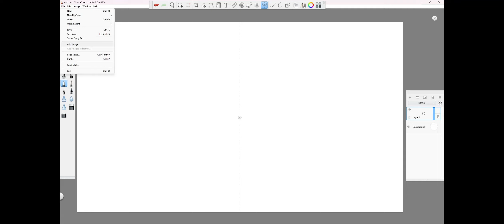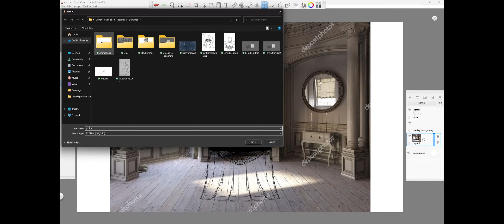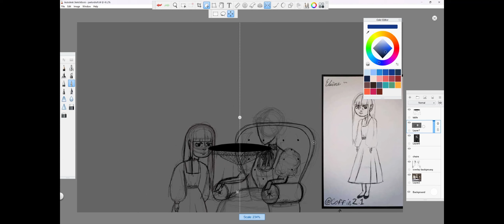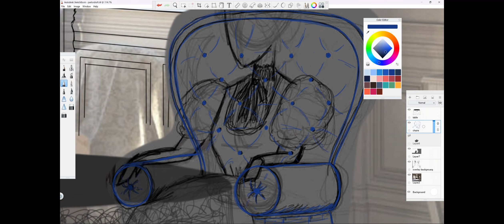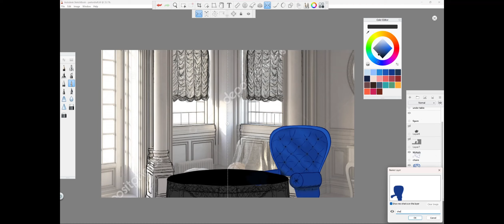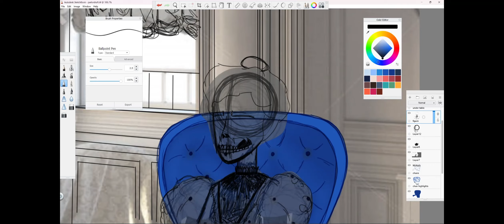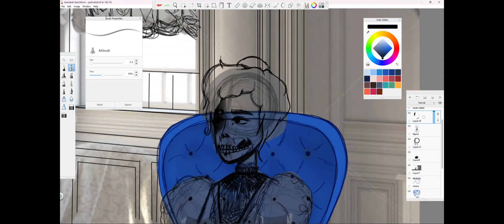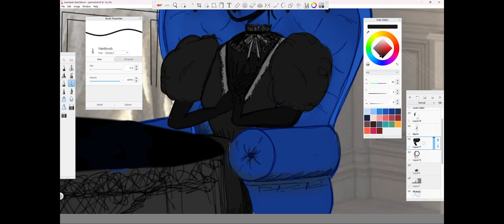Streamed Speed drawing w/ Lofi - Incomplete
An edited stream of me drawing for an upcoming project.
Drawing program: Notebook
Editing software: ChipChamp